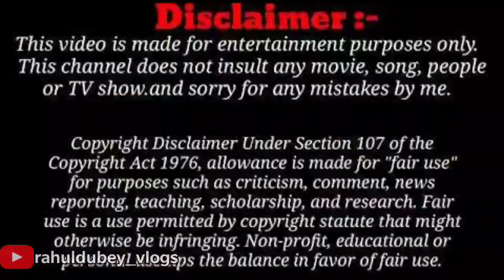हरिद्वार: गंगा जल से लगा डर ! कीड़े बिच्छू गंगा में ।। हर की पौड़ी ।। गंगा दर्शन ।। Haridwar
हर हर गंगे नमामि गंगे 🙏

Haridwar latest yatra update
ganga haridwar